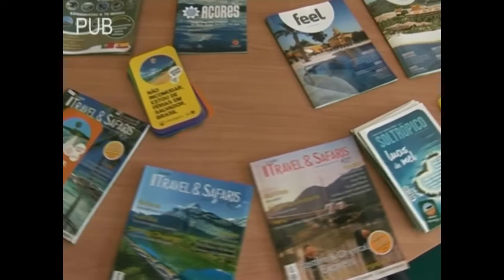Santo André das Tojeiras recebe XI convivio de idosos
450 idosos reuniram-se em convivio onde foi servido almoço,após a celebração da missa dominical.
Dia ainda marcado pela despedida do actual Presidente da Junta de Freguesia.